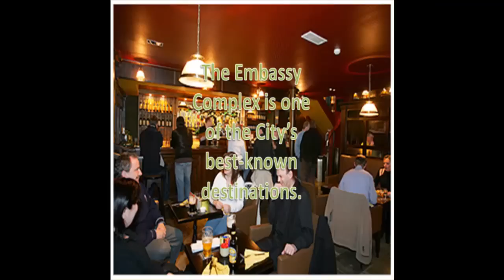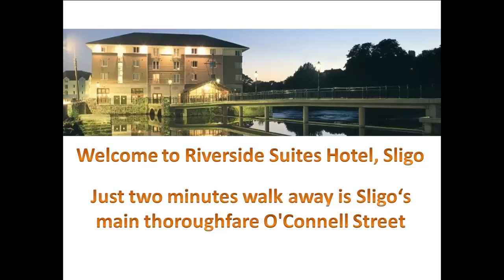Ireland Open 9-Ball Championships 2011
Video from The Belfry Bar, Sligo City on 30th July 2011.
Coilean Massey and Mark Mc Donald are the 2011 finalists. Coilean goes into the game +1 handicap and its best of 19. Your Host, Ronnie Boyle. Thanks to Riverside Suites Hotel, Fastcom and RedDishTV for providing the stream.